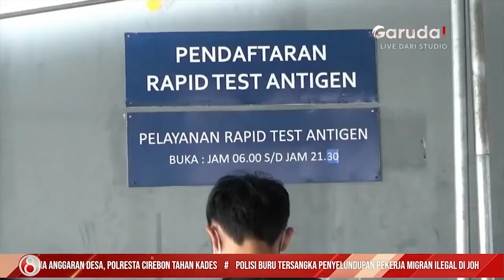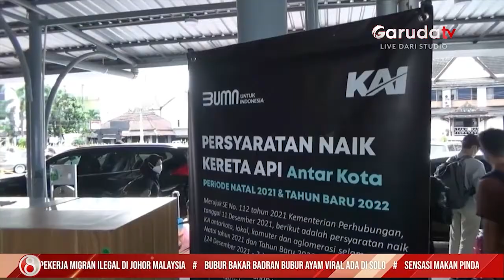Penumpang Kereta Usia Bawah 12 Tahun Wajib PCR Saat hendak Bepergian dengan KAI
- Di penghujung tahun saat natal dan tahun baru, terdapat aturan tentang kewajiban tes usap PCR bagi penumpang kereta berusia di bawah 12 tahun.

Aturan tersebut merujuk Surat Edaran Kementerian Perhubungan Nomor 112 Tahun 2021.